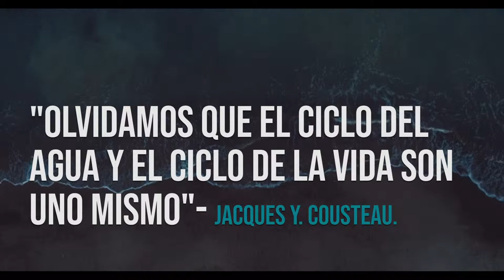Día del Internacional del Agua - 2019 HD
"Olvidamos que el ciclo del agua y el ciclo de la vida son uno mismo. Jacques Y. Cousteau."
Pilot Drone : Diego Canut